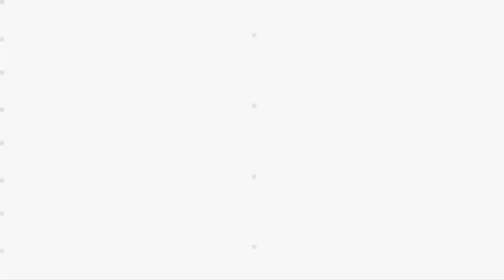Zac Efron & Joseph Gordon-Levitt in Seth Rogen & Evan Goldberg's "Dick Guns" // Hit RECord On TV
We did a collaboration for HIT RECORD ON TV with my two buddies Seth Rogen and Evan Goldberg about guns and masculinity. In addition to being funny, I think what Seth and Evan wrote is a really smart satire and I'm really proud of what we all made together on hitRECord for our TV show.

Thanks again
J